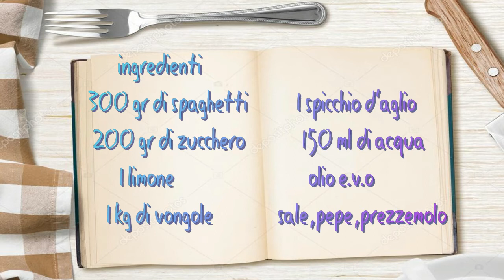SPAGHETTI ALLE VONGOLE AL LIMONE CARAMELLATO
un piatto fantasioso ma semplice
la ricetta di mio figlio,Da provare

INGREDIENTI
300 gr di spaghetti
200 di zucchero
1 limone
1kg di vongole circa
1 spicchio d'aglio
150 ml di acqua
sale,pepe,olio e.v.o
PROCEDIMENTO
Lasciere le vongole a bagno per circa 4/5 ore,
dopo di che lavatele  accuratamente
Scaldate  una padella e aggiungete  olio evo e uno spicchio di aglio
 Aggiungere anche  le vongole, mettete il coperchio e fatele aprire
Una volta aperte sgusciatele  e mettetele da parte.Mettete da parte anche la loro acqua di cottura
Tagliate a fettine un limone.
Fate bollire l'acqua e quando bolle mette il limone.Lasciate caramellare per circa 15 minuti  fiamma bassa.
Nella pentola dove avete fatto aprire le vongole (senza che sia stata lavata)fate soffriggere ancora uno spicchio d'aglio
Scolate la pasta nella pentola con l'aglio molto al dente e finite la cottura aggiungendo acqua della cottura della pasta,acqua della cottura delle vongole ,il succo del limone caramellato e le vongole
Continuate la cottura aggiungendo succo caramellato,infine aggiungete il prezzemolo ,olio e pepe
e...impattate con qualche le fettine di limone
a fancy but simple dish
my son's recipe, Try it
email for contacts
INGREDIENTS
300 gr of spaghetti
200 of sugar
1 lemon
1kg of clams around
1 clove of garlic
150 ml of water
salt, pepper, and oil
METHOD
Leave the clams to bathe for about 4/5 hours,
after which wash them thoroughly
Heat a pan and add egg oil and a clove of garlic
 Add the clams, put the lid on it and open it
Once opened, loosen them and put them aside. Take their cooking water aside
Cut a lemon into slices.
Boil the water and when bubbles put the lemon. Leave caramel for about 15 minutes low flame.
In the pot where you opened the clams (without being washed), still fry a clove of garlic
Drain the pasta in the pot with the garlic very much to the tooth and finish cooking by adding water to the cooking of the dough, clotting baking water, the lemon caramel juice and the clams
Continue cooking by adding caramel juice, then add the parsley, oil and pepper
and ... hit some slices of lemon